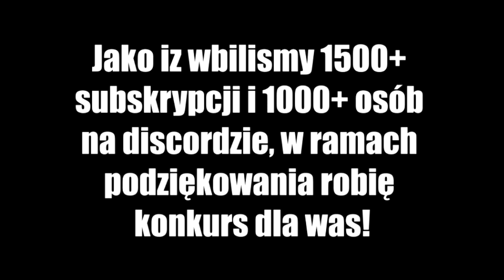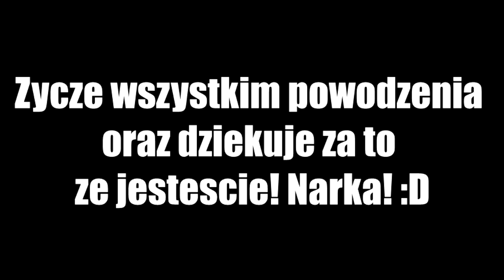Konkurs dla widzów na 3x FS 2019 i inne ciekawe nagrody | MatiFarm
Kanały które musicie zasubować i filmy które musicie polubić by wziąć udział:
Reszta zasad w filmie, powodzenia :D

Zdjęcie na miniaturce: Lodomireł. Dzięki!